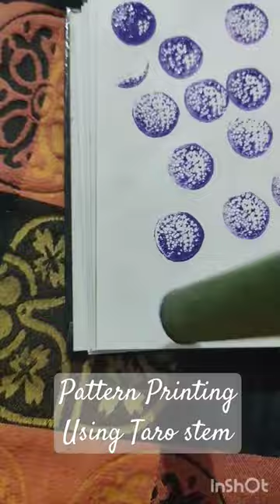Pattern using taro stem